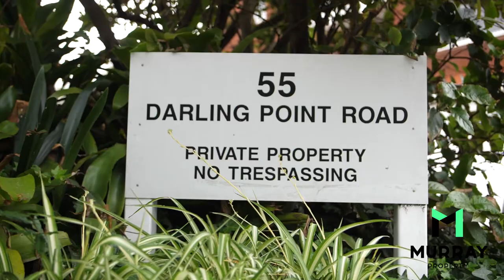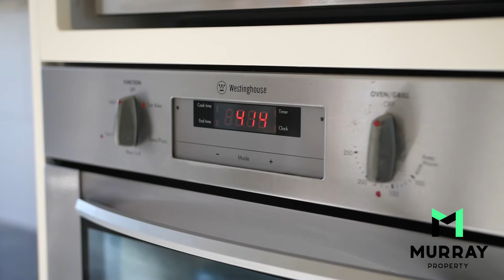For Lease - 5A/55 Darling Point Road, Darling Point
Embracing a formidable backdrop of panoramic Harbour Bridge and Opera House outlooks blending beautifully with ingenious design, this fully furnished two bedroom apartment redefines extraordinary living and immaculate style. Offering an appealing lifestyle only moments from Edgecliff Station, Rushcutters Bay Park and the CBD.

📍 5A/55 Darling Point Road, Darling Point | 2 bedrooms, 🛏, 1 bath 🛁
📞 Michael Murray | 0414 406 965